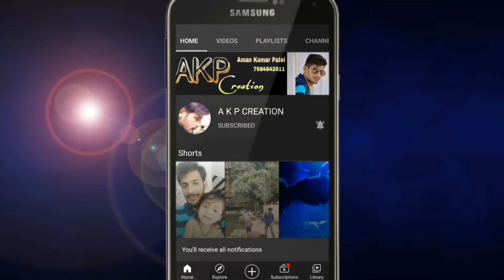Ae Tame Buli Aaiba Go Mamu || Maa Dakhin Kali Target Danda || Part- 9 || Tendipali || AKP CREATION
Tendipali Giri Gobarddhan Puja 2021
Target adanda

🎵 Ae Tame Bauli Aaiba Go Mamu
🏛 Tendipali, Saintala
📅 November 04, 2021 (Thursday)
🖥 A K P CREATION

ଯଦି ଆପଣ ଭିଡିଓ ପସନ୍ଦ କରନ୍ତି ତେବେ ଲାଇକ୍, ସେୟାର ଏବଂ କମେଣ୍ଟ କରନ୍ତୁ | ଏବଂ ଏହିପରି ଅଧିକ ଭିଡିଓ ପାଇବା ପାଇଁ ମୋ ଚ୍ୟାନେଲକୁ ସବସ୍କ୍ରାଇବ କରନ୍ତୁ ଏବଂ ମୋ ଚ୍ୟାନେଲର ସର୍ବଶେଷ ଅଦ୍ୟତନ ପାଇବାକୁ ବେଲ ଆଇକନ୍ ଉପରେ କ୍ଲିକ୍ କରନ୍ତୁ |

अगर वीडियो अच्छा लगे तो लाइक, शेयर और कमेंट जरूर करें।

Visit Again...